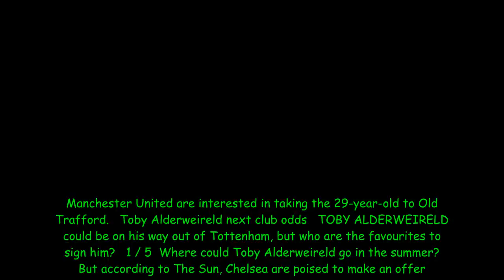Tottenham expect Chelsea to rival Man Utd with summer bid for star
Spurs could sell their star centre-half this summer due to his contract situation.Mauricio Pochettino faces losing Alderweireld for just £25m at the end of next season due to a clause in his current deal.And with no agreement over fresh terms forthcoming, Tottenham may well cut their losses.While a
[Title],  sports, soccer, autoplay_video, toby alderweireld, tottenham, spurs, chelsea, cfc, manchester united, mufc, man utd, man united
[Hashtag_Tag]